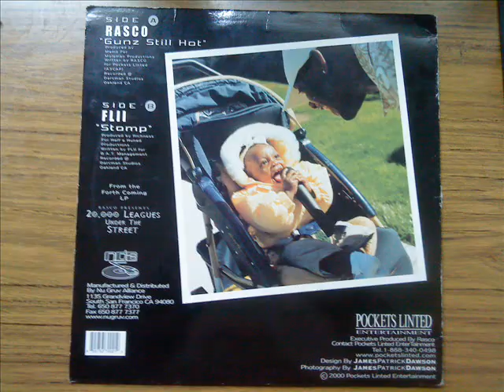FLII - Stomp (instrumental)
Rasco - Gunz still Hot
B-Side